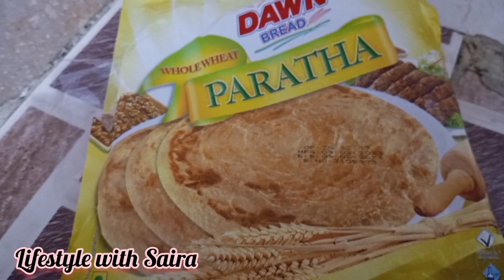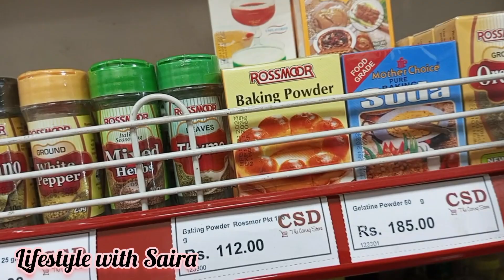My 6am To 10pm Routine Vlog | Full Day Routine Of Pakistani Mom